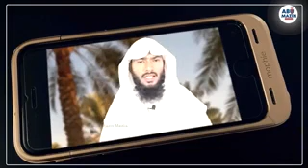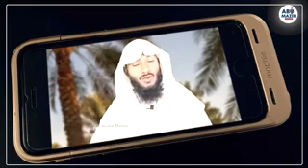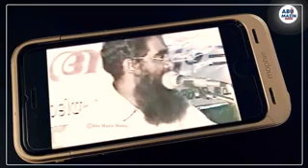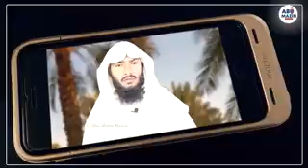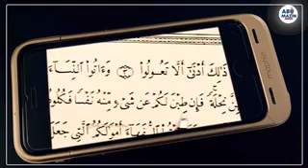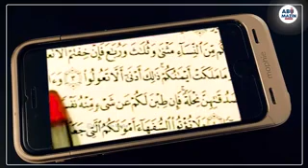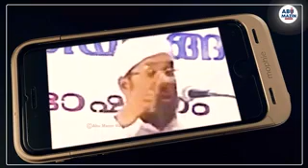വഹാബികളെ ഓടിച്ചു വിട്ടു 😂 | വഹാബ് സഖാഫി മമ്പാട് | പേരോട് ഉസ്താദ് സ്ത്രീധന പ്രഭാഷണം | ARIVAKSHARANGAL